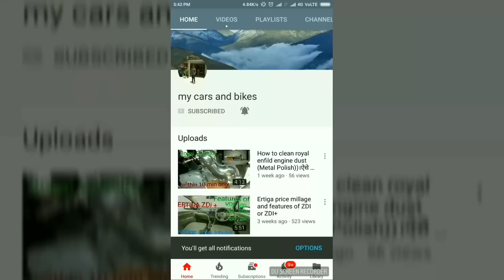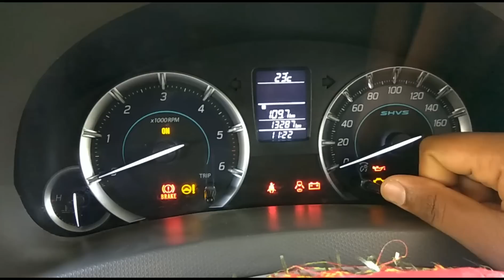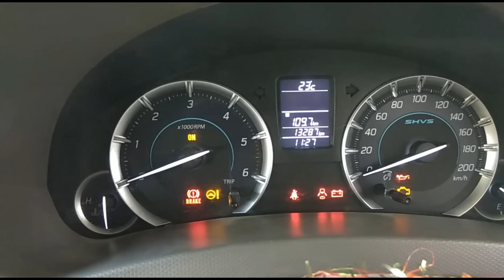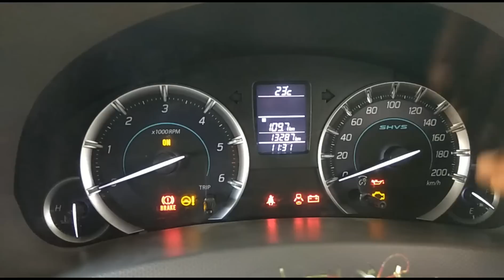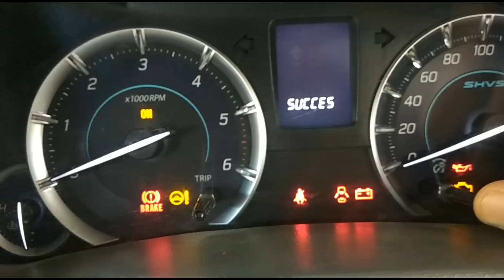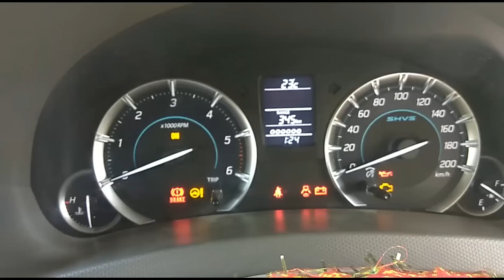How to activate Antitheft Alarm in your maruti cars/